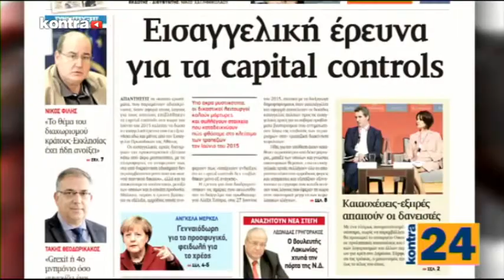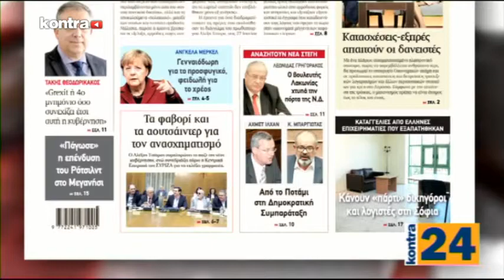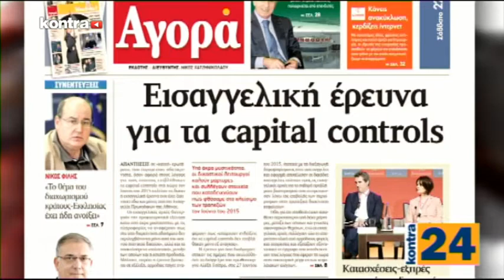KONTRA24 21/10/2016 ΜΕΡΟΣ 1 | Kontra Channel Hellas